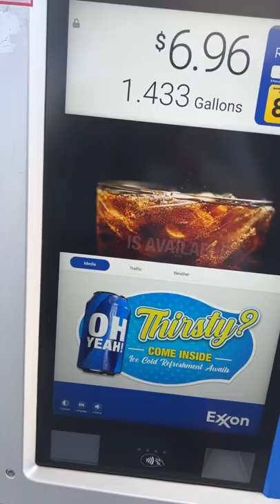The FIRST Digital Gas Pump?!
Exxon has an all digital screen display at the gas pumps this one in west lake Florida